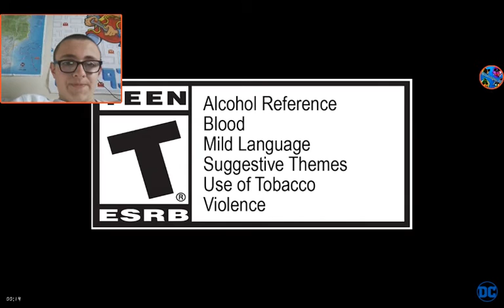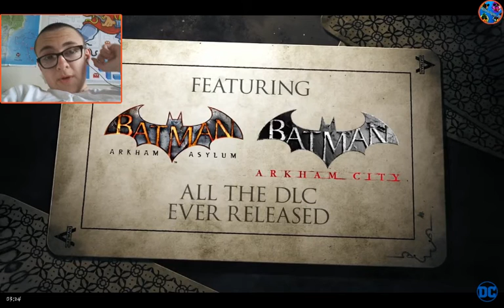Batman "Return to Arkham" REACTION TRAILER!